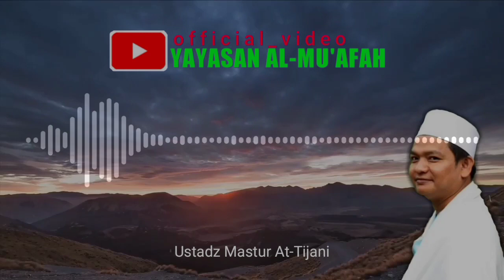Doa Imam Ibrahim Nias al-Khaulakhiy: Dibaca di Bulan Ramadhan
اللهم إني أسئلك بك و بخاتم أنبيائك و بخاتم أوليائك أن تؤيدنا في أداء حقوق شهر رمضان و ألهمنا فيه الرشد في سائر احكامه و وفقنا لسنة نبيك و ارزقنا فيه تعظيم ما عظمت و اعصمنا فيه عن كل غائل من دسائس النفس و رعوناتها حتى لا يصدر منا إلا ما فيه رضاك و اقطعنا عن كل ما سواك و املأ قلوبنا من حبك و معرفتك و خوفك و التشوق إليك و طهرنا بالتقوى يا أرحم الراحمين يا حنان يا منان يا بديع السماوات و الأرض يا ذا الجلال و الإكرام يا حي يا قيوم اصلح شؤوننا ظاهرها و باطنها حقيرها و جليلها و آخر دعوانا أن الحمد لله رب العالمين